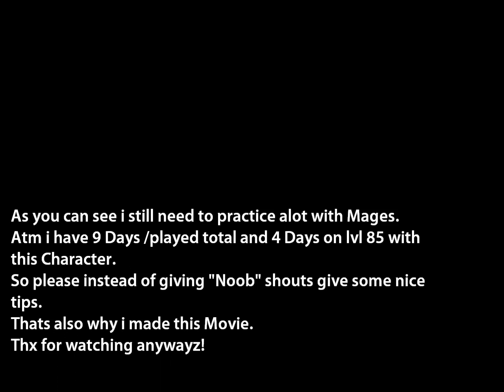Some PvP tests with Frost Mage lvl 85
I wanted to make a PvP movie with my Mage. Mainly made for testing out and trying to get some nice Tips about Mages and PvP